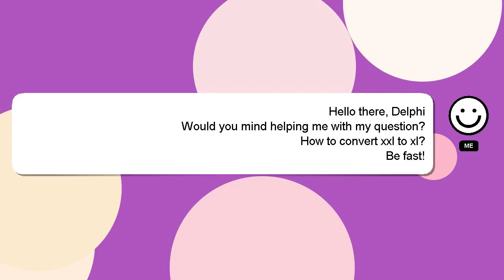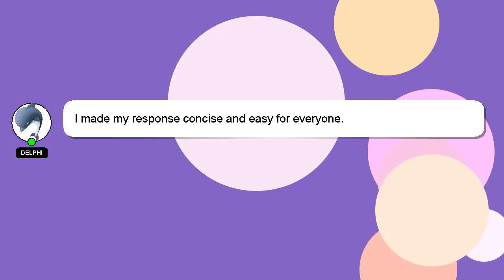How to convert xxl to xl?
A brief introduction of myself, Welcome, I'm Delphi. I can provide you with assistance to help you answer your questions. - How to convert xxl to xl?

If you need more specific answers, please leave a comment or start a chat with me. Your answer will be recognized and appreciated, and I will 'heart' it to show my appreciation.

*2 What we are experimenting :*